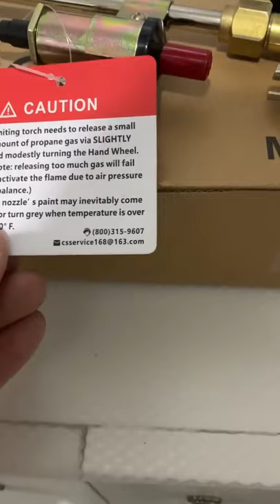Weed Burner Propane Torch with Push Button Igniter High Output